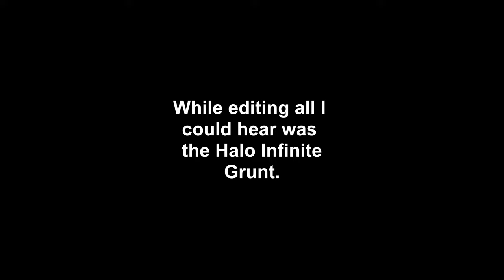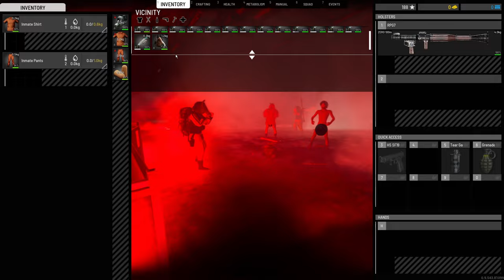Scum 0.95 - Simply Survival: Friday Night Cleansing. 10-04-24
Simply Survival Server IP
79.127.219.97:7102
Time has passed, and the usual suspects are back for another Scum 0.95 Simply Survival Friday Night Cleansing Event. So please rejoin the Misfits and I as we drag the Simple Survival serve into all sorts of shenanigans.

The goal is to kill all of the mechs at a designated POI. While fending off swarms of ravenous puppet, all dropped by either 1 or multiple admins (depends on the number of players involved) or spawned in tandem by the new Hoard System of 0.95. All Gear is provided to the players by the admins via specific kits they can be asked for during the prep phase (All gear is removed at the end of the event.) All penalties to players involved in the event are frozen and only benefits to be gained. So join up to gain fame, exp, and to be baptized in the insanity of like-minded individuals seeking glory.